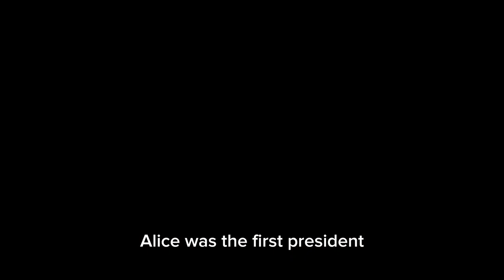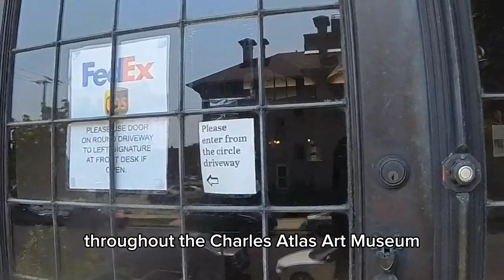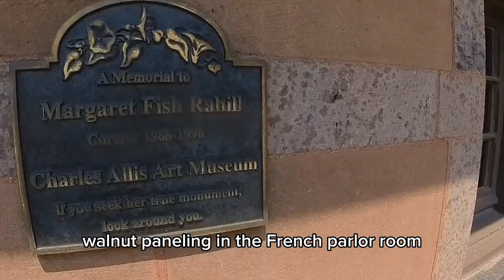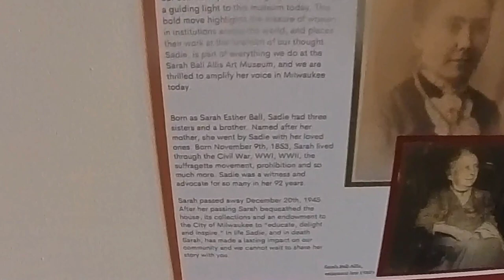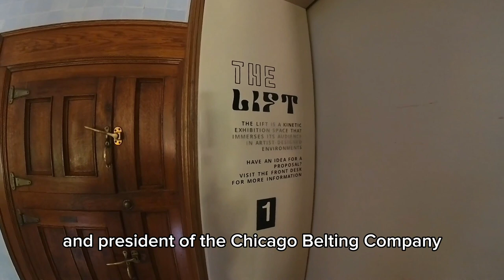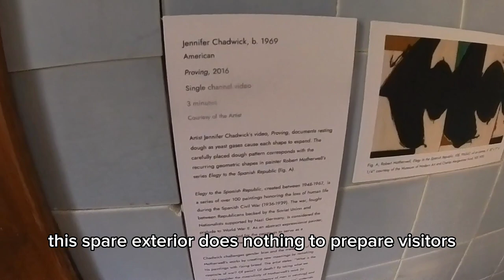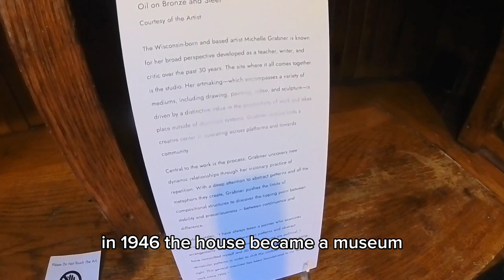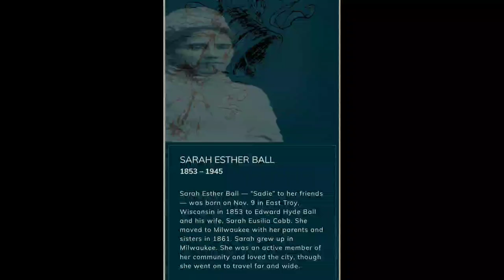HISTORICAL CHARLES ALLIS MUSEUM TOUR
Charles Allis museum tour